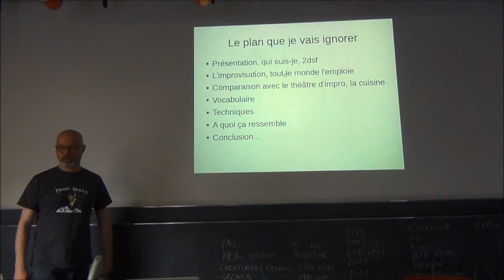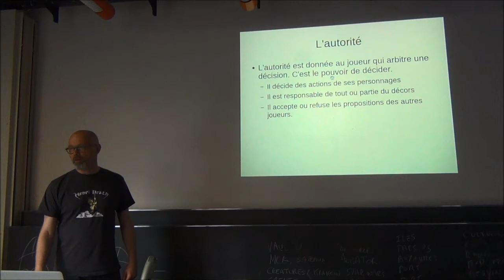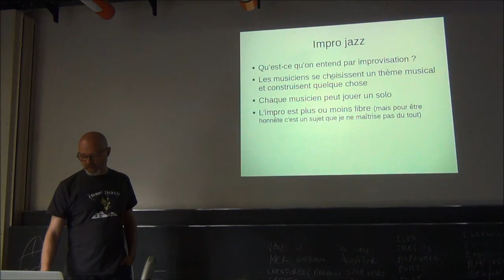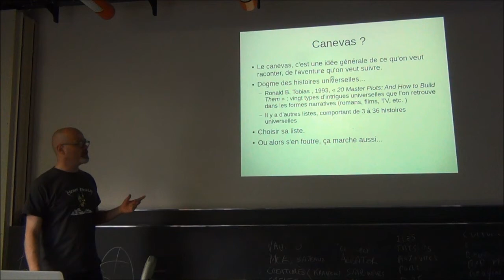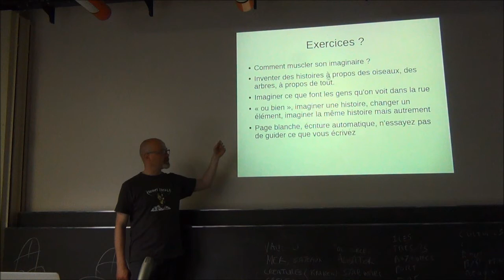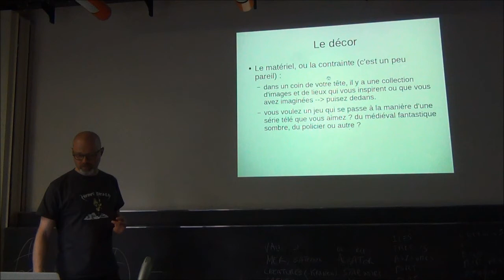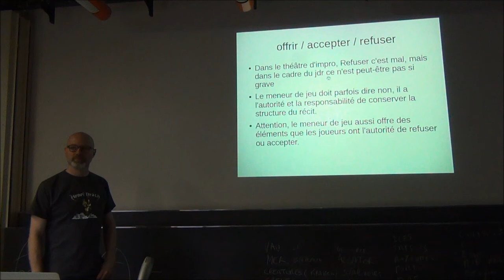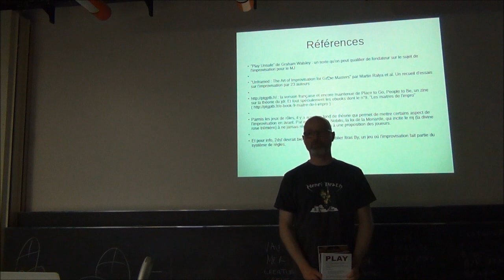Antoine Boegli: Le meneur de jeu (presque) sans filet [Orc'idée 2015]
Conférence réalisée dans le cadre de JDR'idée, une animation de la convention Orc'idée 2015 à Lausanne

Antoine Boegli, éditeur et co-auteur (Nightprowler, Tigres Volants, Vermine) chez 2d Sans Faces:

"Tout les meneurs de jeu improvisent, c'est dans leur nature. Mais comment est-ce que l'improvisation fonctionne après-tout ? Est-ce que préparer un scénario à l'avance est le contraire de l'improvisation ? Que faire si on n'a justement rien préparé et que devant nos pieds s'ouvre un abîme de surprises et d'inattendus ? Dans cette conférence, nous parlerons de contexte, d'habitudes, d'exercices, de règles de jeu (et des contraintes narratives qu'elles apportent) et j'espère donner à l'auditoire une collection d'outils utiles pour affronter l'imprévu et les capacités étonnantes des joueurs à sortir des rails..."